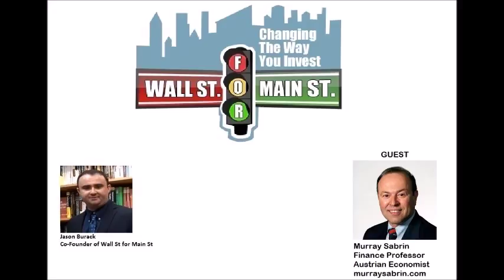Dr. Murray Sabrin: Federal Reserve Created a Ponzi Scheme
Jason Burack of Wall St for Main St had on first time guest, finance professor, Austrian School Economist and US Senate candidate, Murray Sabrin,

Murray has a number of good documentaries out about taxation and the Federal Reserve available for free on You Tube.

During this 30+ minute interview, Jason asks Murray about his background and how he found the Austrian School of Economics?

Murray says he found Austrian School Economics by accident while on an airplane. He saw an article by Murray Rothbard about President Nixon's wage and prices controls in the 1970s.

Jason then asks Murray about the problems with Keynesian Economics.

Jason asks Murray if he thinks the 2 party political system is broken?

Murray thinks there's very little difference between both parties and its been this way for decades.

Jason and Murray then discuss inflation, deflation, stagflation, asset bubbles and whether the central planners will allow deflation for a long period of time without massive intervention?

Murray talks about beneficial deflation in the economy and how Keynesians refuse to recognize any deflation as good.

To wrap up the interview, Jason asks Murray if he thinks the people in power can kick the can down the road and keep printing for another 10 years? Murray thinks a tipping point is coming again like in 2008 in the next few years.